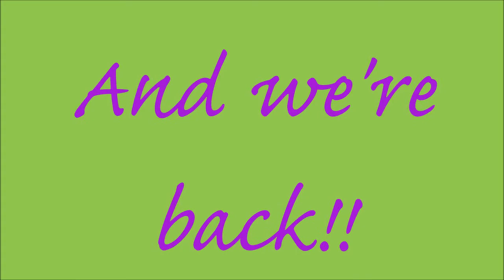Minecraft Co-Operation Complex Map with Moldy: Ep. 2: Protect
Candy ass mode is way to advanced for or heroes. They suck. OWEN'S THE SUCKY PLAYER AND HE DOESN'T DESERVE THOSE COOKIES!!
WITNESS THE AWESOMENESS!!!